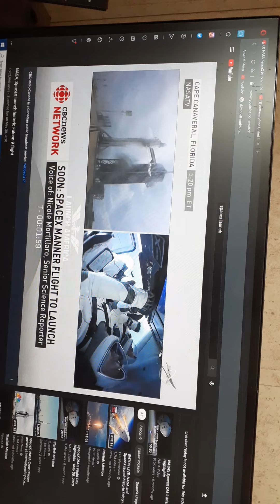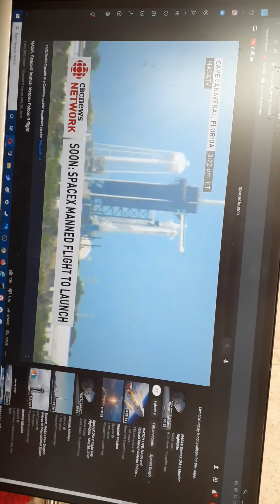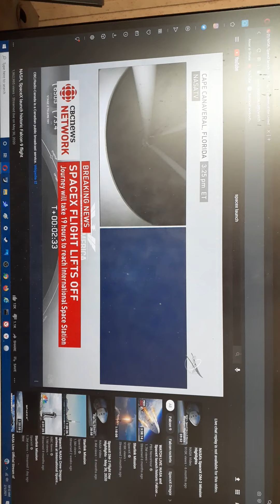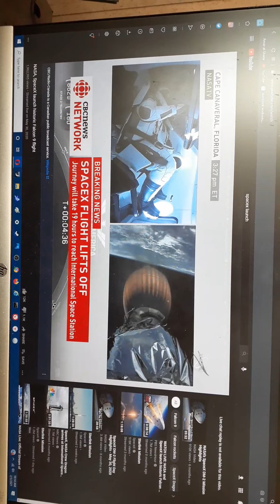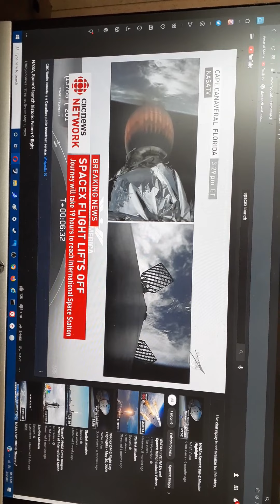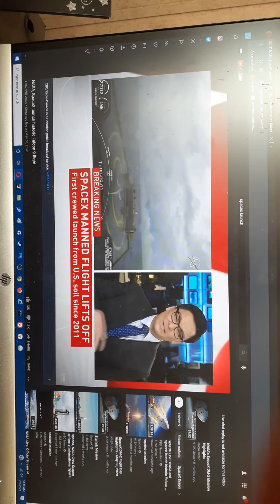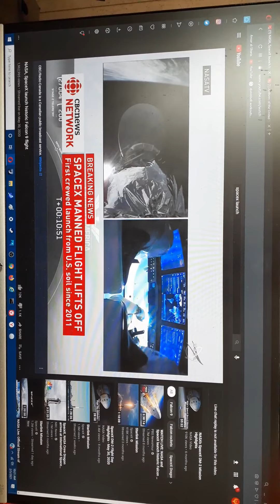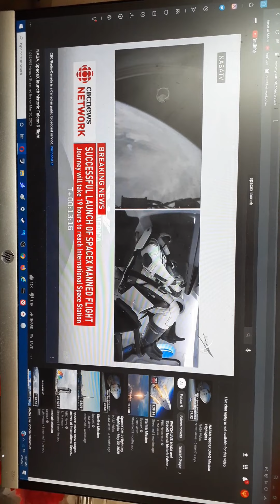spacex launch with good music here.